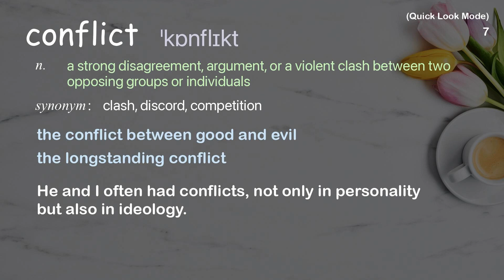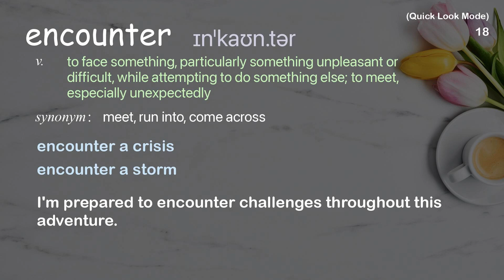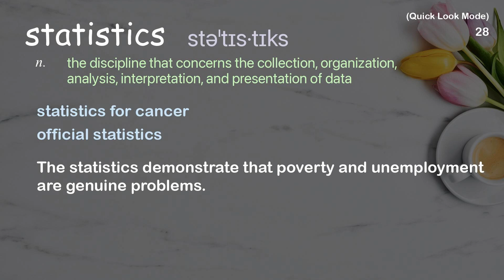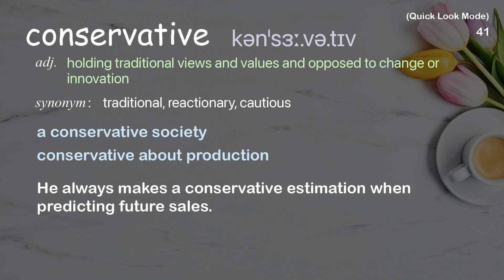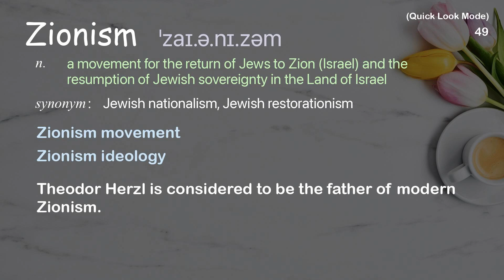49 Academic Words Quick Look Ref from "The Intellectual Devotional: Week 14 Day 7, Hasidism"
■PLEASE NOTE

■Reference Source (You can purchase the original book from here)